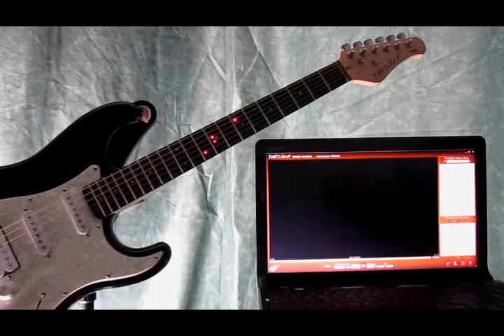TRIBUTE by Eric Mantel played on a FRETLIGHT GUITAR!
OPTEK MUSIC